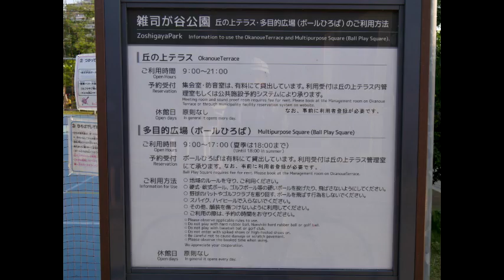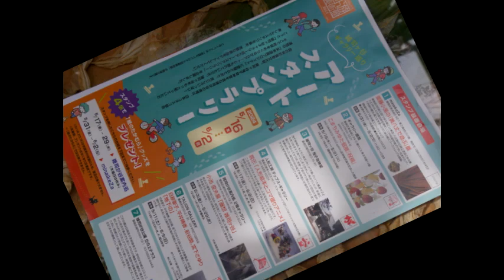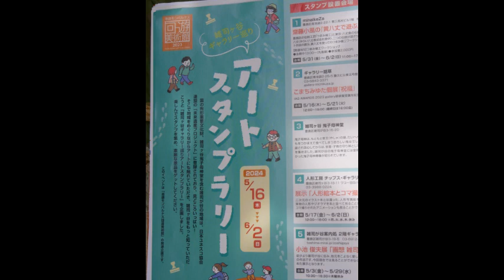ラブライブスーパースタ展雑司ヶ谷アートスタンプラリー回遊美術館20240524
アニメの街　池袋
かって　芸術家の暮らした街でもあります
五月十六日から六月五日まで
モンパルナス回遊美術館が行われています
池袋西口東口　他各所で　トキワ荘でも
また、池袋近く雑司ヶ谷ではスタンプラリーも行われ
プレゼントも
アニメ東京ステーションでは　ラブライブスーパースター展も開催

普段入らないところも
この機会に芸術に触れてはいかが

音楽はYoutubeライブラリーより　ココレカルラ　を使用しています